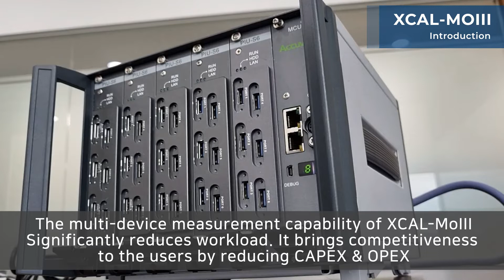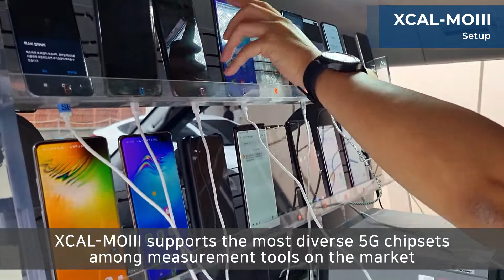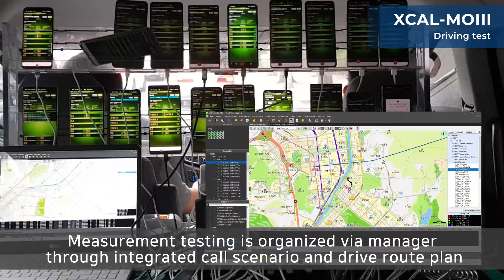XCAL-MO3 the 5G benchmarking solution for up to 30 UEs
XCAL-MOIII is an efficient benchmarking solution interfacing not only with 30 mobile phones simultaneously by parallel connection but also with scanners of various brands, which enables user to test true end-user network experience in the real fields. Also, it is scalable tool by connecting multiple XCAL-MOIIIs. It’s an excellent solution to reduce overall cost with flexibility and portability.